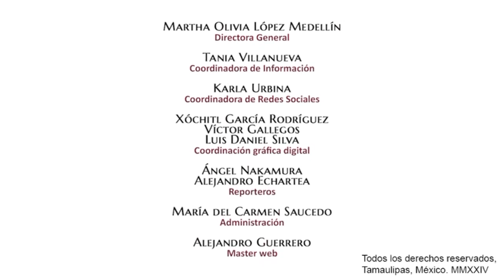Ahora sabe la oposición qué se sintió en 2006 y 2012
El sentimiento de indignación y coraje de quienes votaron por Xóchitl y ahora dicen que hubo fraude porque no ganaron

El análisis y comentario con Àngel Nakamura